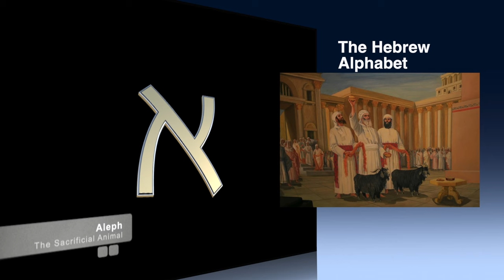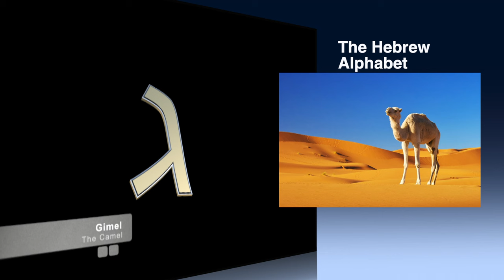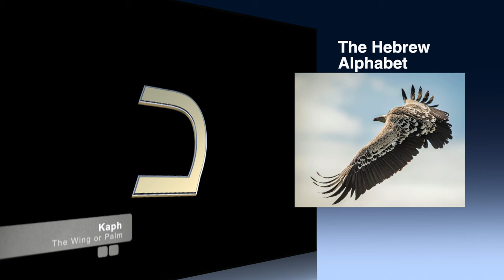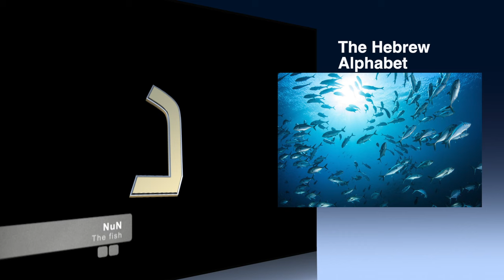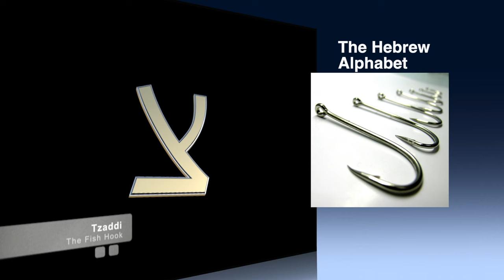Psalm 119 - The meaning of the 22 Hebrew Letters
Did you know there are pictures of Jesus Christ,

And His earthly and heavenly mission hidden within the letters of the Hebrew Alphabet.

Jesus the Aleph Tav explores the writings of King David in Psalm 119, Serving as a foundation for a life changing encounter with the Word of God.

Jesus the Aleph Tav explores 23 amazing stanzas, packed with lost truths,  testimonies and revelations which categorically demonstrate that Jesus is both Christ for the church and the Jewish Messiah.   And that He is the Saviour of the World.

I am Dr Hugh Alexander Jackman and I invite you to join me as we unpack these deep hidden meanings from Psalm 119 together.

you may also find it at Amazon online, Available in both e-book and paperback. (For some reason the paperback is in short supply)

information about Dr Hugh Jackman

Amazon Books:

Ebook on Kindle:
Jesus the Aleph Tav: Christ in the Hebrew Alphabet
by Amazon Media EU  S.à r.l.